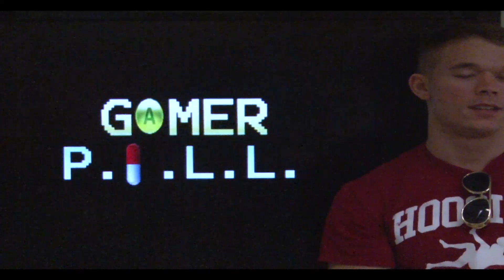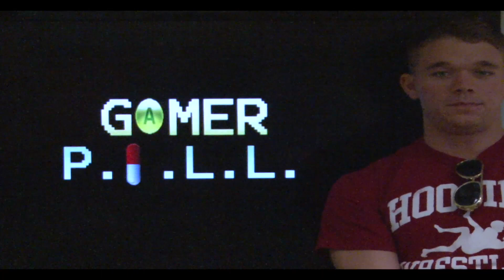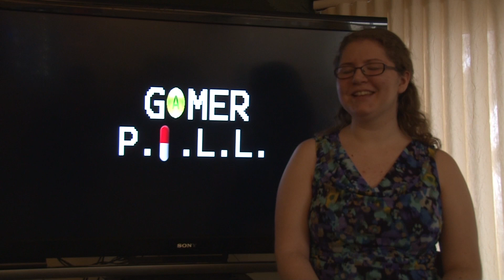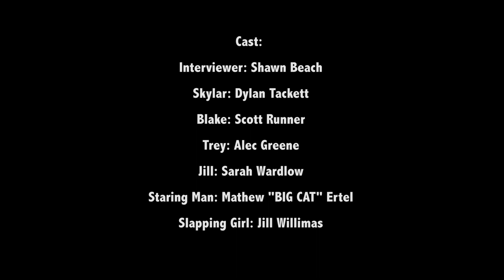Gamer P.I.L.L.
In the world today, media controls us. This mockumentry is to show how media zombifies our society. And with the integration of media into our bodies, it will only become worse.